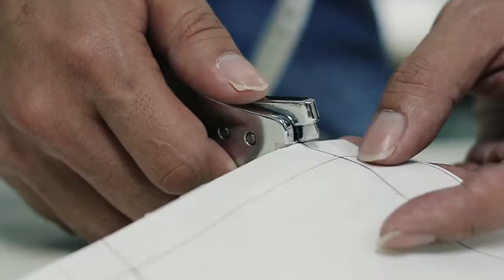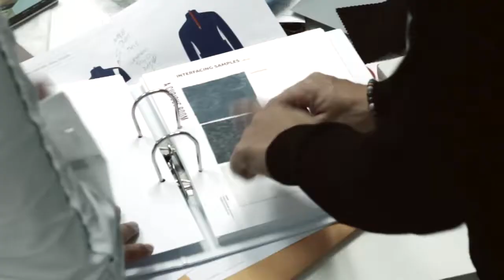A Curious Room | Introduction